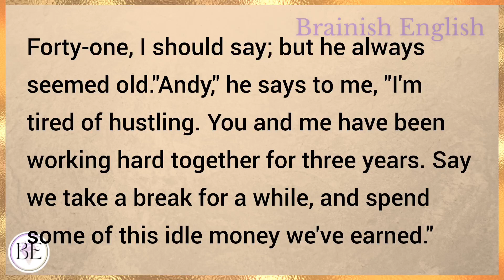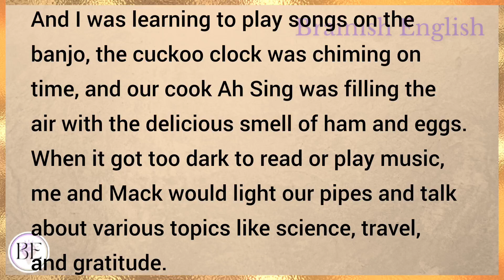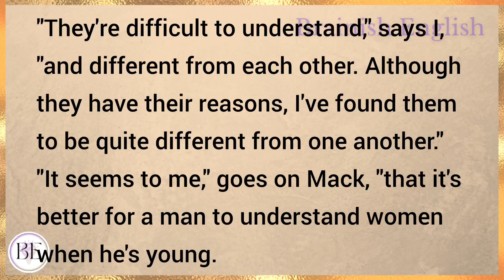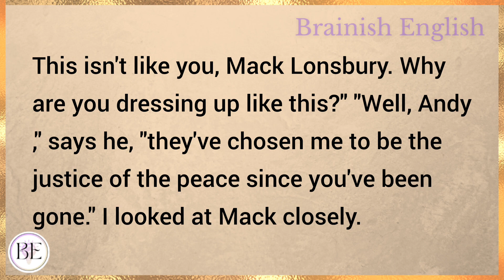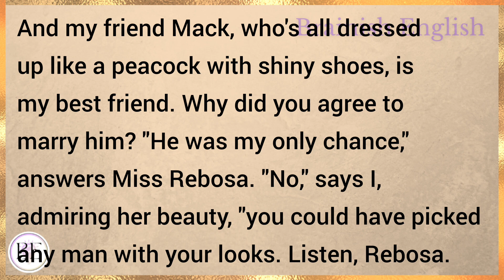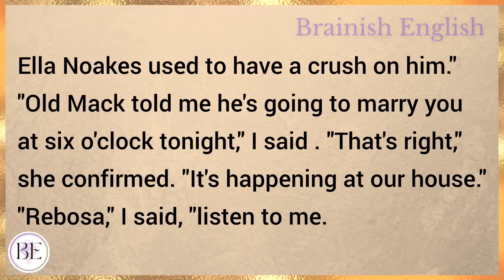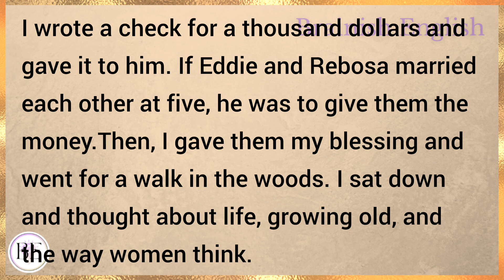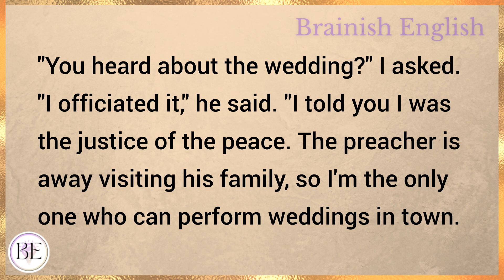Dollar of Love 💞 | Learn English through Story 🔥 Level 3 - Graded Reader | IELTS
Learn English through story with subtitles level 3:
Pre-Intermediate

Dollar of Love  (Graded Reader Level 3)

Love Story Reading
Basic English Story for Listening
Love on the brain audiobook
English love story with subtitles for learning
English story reading practice
English love reading
English detective story for listening

English story
english stories
stories in english
story english
story
learn english
learning english
learn english through stories
study english
english listening